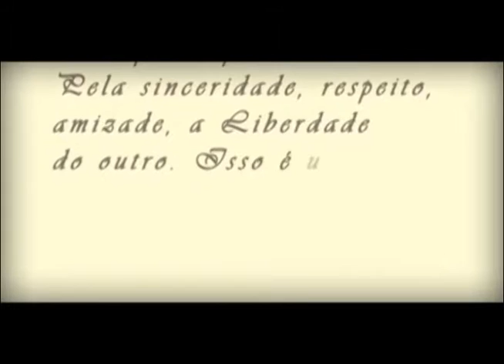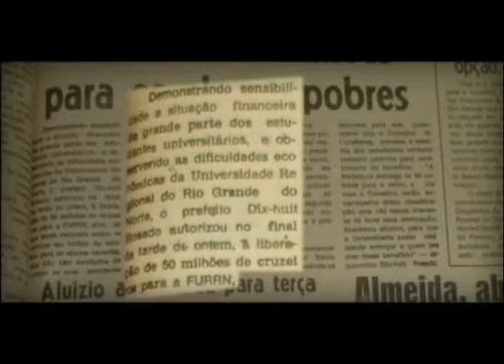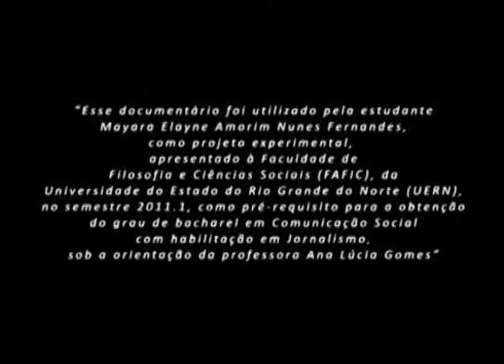EXPERIMENTOS AUDIOVISUAIS - PADRE SÁTIRO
Documentário produzido no trabalho de conclusão de curso da aluna Mayara Amorim. Vale a pena conferir sobre a história desse religiosos potiguar, o padre Sátiro Cavalcanti.